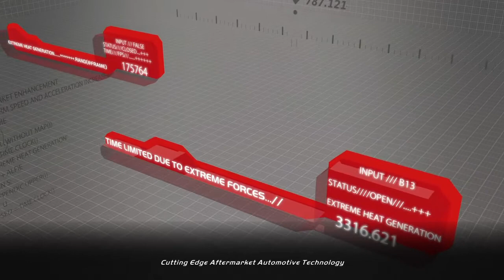Need for Speed™ Hot Pursuit Remastered Road to Ruin